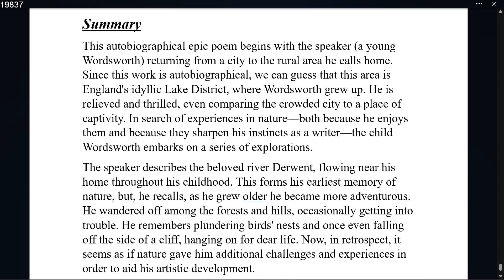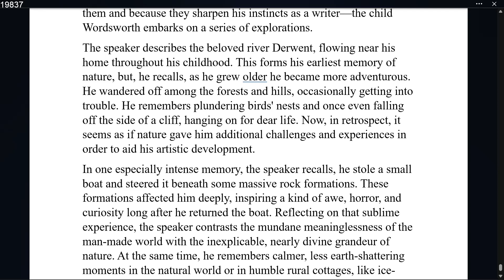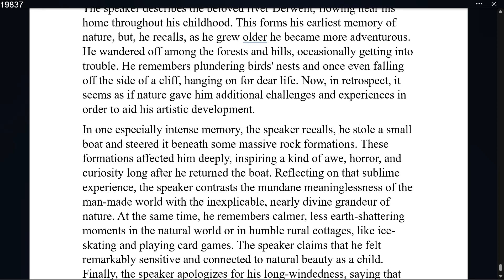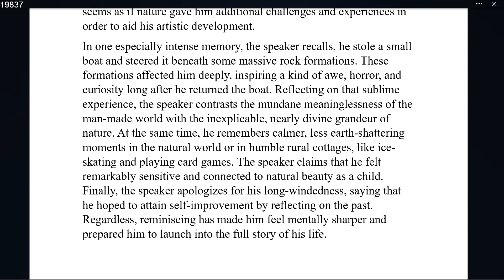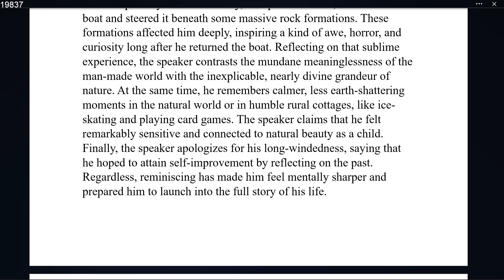The Prelude (Book 1) by William Wordsworth | Summary Explanation in Hindi with Notes